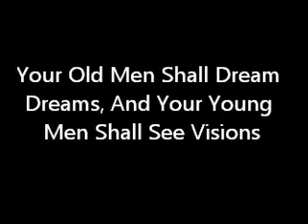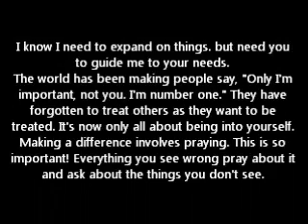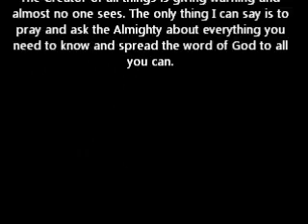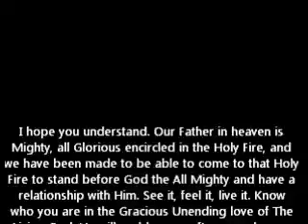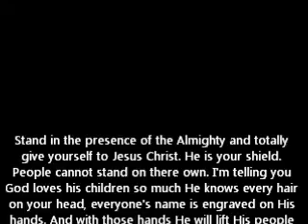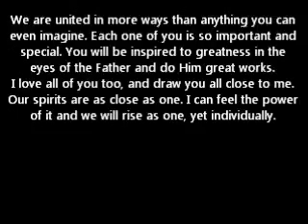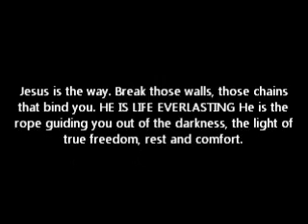Your Old Men Shall Dream Dreams, And Your Young Men Shall See Visions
I think the video is self-explanatory. My oldest son offers first person witness of God, and some words of hope and salvation. What I have here is not an exhaustive compilation of all he has, but what I thought was the most...practical. I copied the text from messages he sent to me over the phone, and in my haste to get this video up, did not separate and/or punctuate some words the phone text ran together. However, I suppose that is in keeping with not editing or changing things, but letting God's Spirit do that work in each heart.
Here is the link to the Pete Santilli Show Segment I refer to in the video: